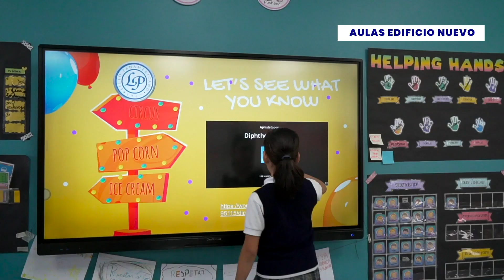VISITA A NUESTROS ESPACIOS DE APRENDIZAJE